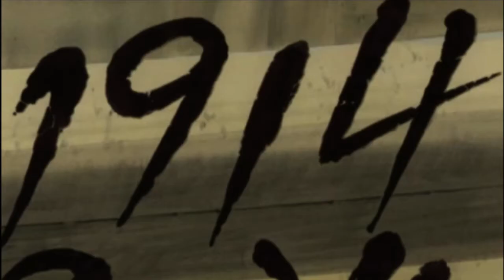(PSP) 互動劇場 (やるドラ)-血戰：最後的吸血鬼 (繁體中文版) (BLOOD: THE LAST VAMPIRE ) OP (片頭動畫)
演活戲劇PSP版最後一款 血戰! 最後的吸血鬼 的片頭~
很短 但有一種濃濃的神秘感~
這款難度很高, 要錄影片不容易,所以更新會比較慢 不過我會努力全部完成!~ 敬請期待

主人公（声：野島健児）
音無 沙夜（声：工藤夕貴）
瑠璃亜（声：長沢美樹）
灯子（声：井上喜久子）
ウォルター・カッツ（声：池田秀一）
正夫（声：野島昭生）
サチコ（声：鶴ひろみ）
ディビット（声：沢木郁也）
大岡 修平（声：大塚芳忠）
子供時代の主人公（声：浅野まゆみ）
ママ（声：長嶝高士）
黒服（声：橋本昌也、うちだたかひろ）
少年（声：野島裕史、飯田浩志、武内健）
少女（声：小菅真美）
放送塔のアナウンス（声：小林美佐）